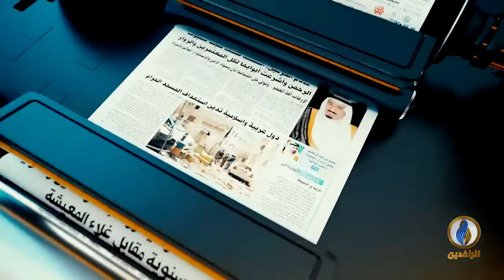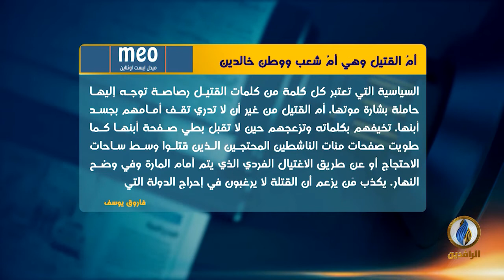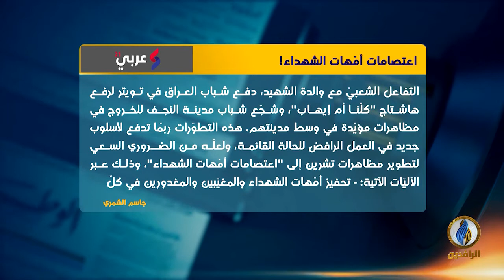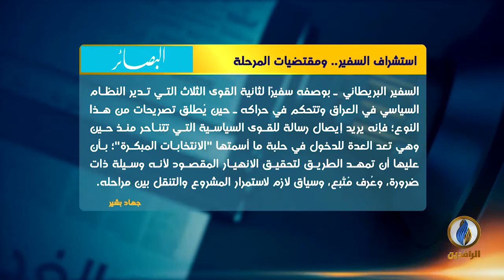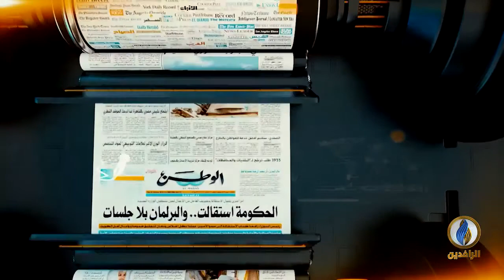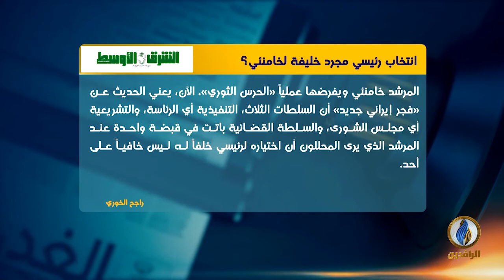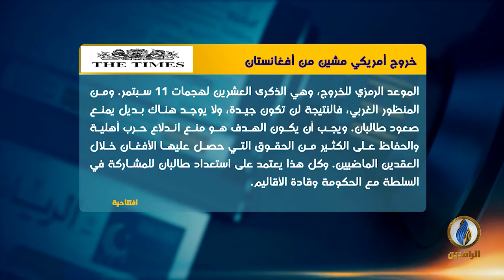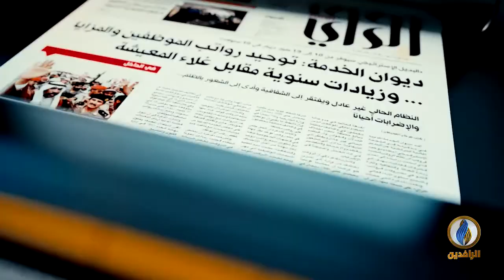صدى_الأقلام | 26 - 6 - 2021